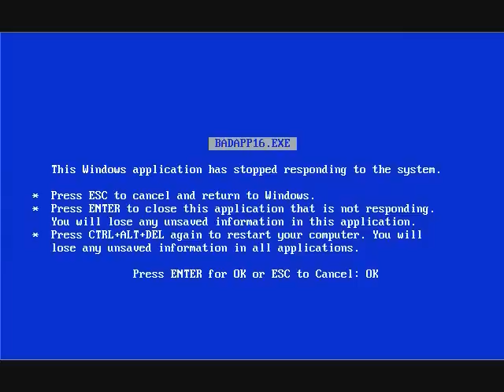.hack//WTF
SPOILER ALERT
This is what you get when you can't sleep after a hard day:

Endrance used to be fat
Gaspard hates you all
Endrance explains where cooties come from
Atoli isn't a real blonde
Pi has the best tits
Haseo like his homosexuals flaming
Azure Kite is innocent
Skeith's firin his lazahs!

No materials are mine. Soundclips from FreeAudioClips.com, Game footage from actual discs and Bluelaguna.net